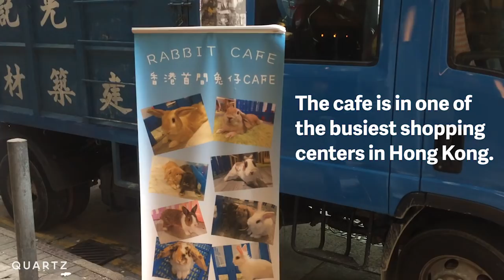Hong Kong's first rabbit cafe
At Hong Kong's first rabbit cafe you can eat, drink and play with cute bunny rabbits.